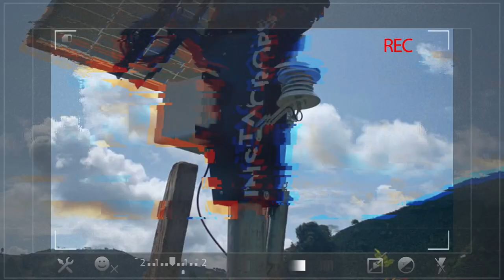Así es cómo la finca La Francia ha mejorado su productividad a través de Agro40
Los productores de la finca La Francia, en Andes (Antioquia), nos cuentan cómo han mejorado su productividad con TecnlogíasAvanzadas, a través de Agro40, un programa desarrollado en equipo con el Centro para la Cuarta Revolución Industrial Colombia.